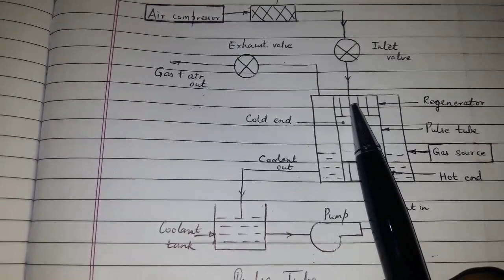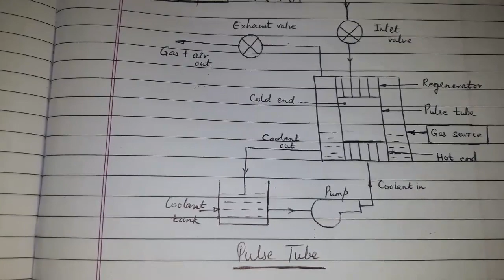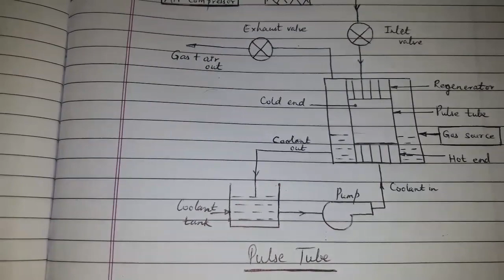Pulse tube refrigeration (in Hindi)